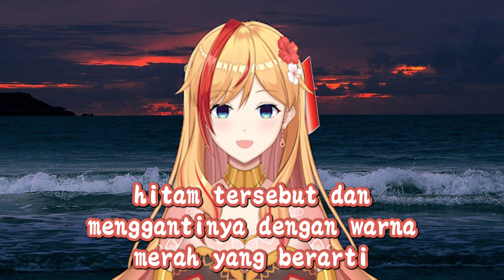KENAPA BENDERA BAJAK LAUT SIMBOLNYA TENGKORAK? (Oshiete Niachi Sensei! #9)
Collab sama diri sendiri 👍

Sedikit koreksi simbol tengkorak dan tulang yang bersilang posisinya gak harus ditengah,atas dan bawah ya. Posisi dan tambahan simbol lain tergantung selera/kreativitas kapal masing masing